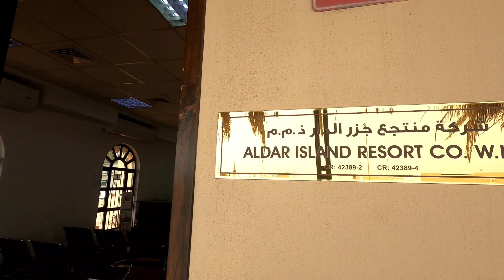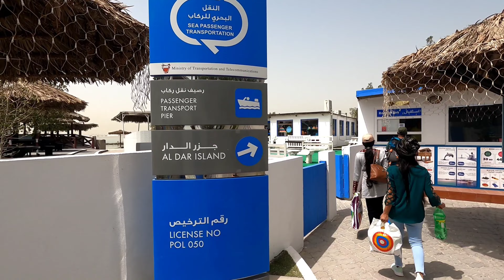Exploring Al-Dar island with Loved Ones" Adam's Pappa Vlogs.